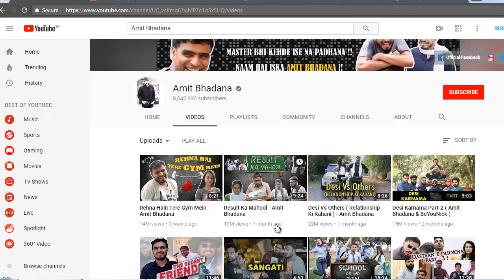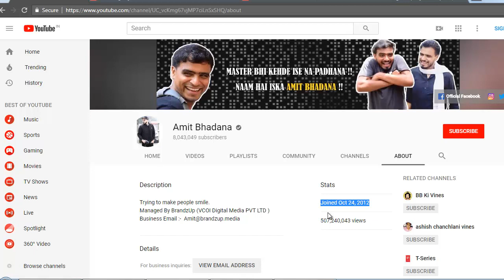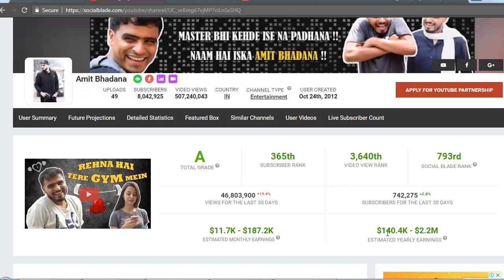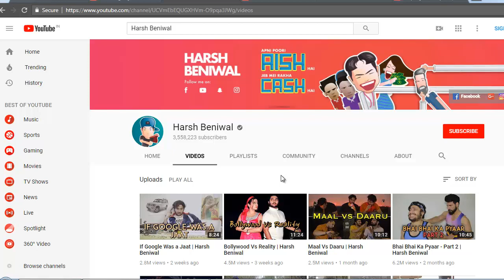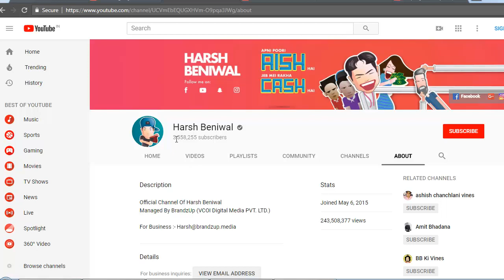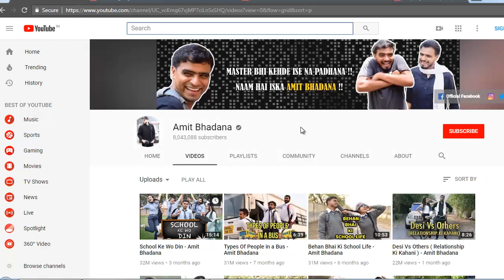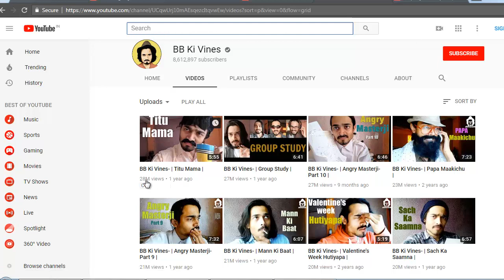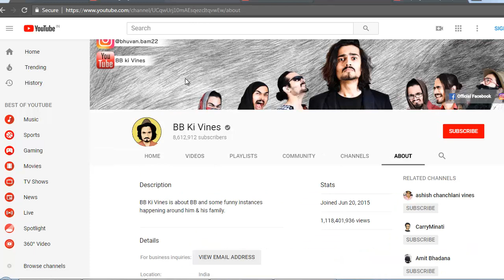YouTuber Amit Bhadana earning revealed & Channel Review & Success story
"Discover India 101" YouTuber Amit Bhadana earning revealed

NOTE : -

IF YOUTUBE CREATOR IS NOT HAPPY WITH MY THIS VIDEO AND THEIR EARNING REVEALED AND ANALYSIS OF THEIR YOUTUBE CHANNEL THAN PLEASE DON'T FILE ANY STRIKE ON THAT VIDEO OR CHANNEL.

THIS VIDEO IS JUST MOTIVATION AND INSPIRATION. THIS IS ROUGH ESTIMATION BASED ON SOCIAL BLADE WEBSITE. WE DON'T CLAIM THAT OUR DATA IS 100% PERFECT.

youtube earnings
youtube earning website
youtube earn money
youtube earning rules
youtube earnings per 1000 views
youtube earning calculator
youtube earnings 2019
youtube earnings in india
youtube earn money india
youtube earn per view
youtube earn money details
youtube earn money in hindi
youtube earn money online
youtube earn money views
youtube earn policy
youtube and earn money
youtube make account
youtube make a channel
youtube make a video
youtube make a wish
youtube make a gif
youtube make a bow
are youtube earnings taxable
the youtube earning
youtube for earning money
how are youtube earnings calculated
how much does a youtube earn
how much can a youtube earn
how to be a youtube earner
is youtube earnings taxable
youtube earn by view
watch youtube earn bitcoin
youtube earn your badge
how youtube bloggers earn money
youtube how to earn bitcoin
earn by youtube
how much youtube blogger earn
how do youtube bloggers earn money
b is for build youtube earnings
b is for build youtube income
youtube earn check
youtube earn calculator
youtube earn channel
youtube channel earn money
youtube channel earn money calculator
youtube channel earn calculator
youtube can earn money
cookie swirl c youtube earnings
cookie swirl c youtube income
how much does cookie swirl c make on youtube
youtube earning guide
youtube earning guidelines
youtube gaming earn money
earning youtube google
youtube earn money google
how youtube gamers earn money
how much youtube gamers earn
youtube earn how much
youtube hits earn money
youtube earn money how much per view
youtube earn money hindi
youtube can earn how much
how youtube earn money quora
how youtube earn profit
youtube earn it
youtube earn in india
youtube india earn money
earn youtube in pakistan
earn youtube income
youtube earn money in pakistan
youtube earn money in tamil
youtube i earned it
you tube earned it
youtube you earned it
youtube se earn kaise kare
youtube se paise kaise earn kare
tim k youtube earnings
tasha k youtube earnings
youtube earn list
youtube live earn money
youtube likes earn money
youtube earn your leisure
youtube earn money list
earn & learn youtube
youtube earn money policy
youtube earn money app
alpha m youtube earnings
youtube neobux earn money
youtube does not earn direct revenue from
youtube earn money in nepal
loud n proud youtube earnings
youtube earn on money
youtube online earn money
youtube earn money on views
how youtube owner earn money
earn on youtube per view
earn online youtube
earn on youtube views
earn on youtube videos
for youtube earning
rules of youtube earning
reality of youtube earning
process of youtube earning
list of youtube earners
criteria of youtube earning
list of youtube earnings
youtube earn pakistan
youtube playlist earn money
youtube paytm earn
earn youtube partner
youtube earn money per view
youtube earn quora
youtube earn rate
youtube earn revenue
earn youtube reddit
youtube earn money rate
youtube earn money rate in india
youtube money earn rules
youtube earn ad revenue
youtube earn your roast
taylor r youtube earnings
john t. earnest youtube
t series youtube channel earnings
ernest t bass youtube
t series youtube earnings
t series youtube income
youtube upload earn money
youtube earn money uk
youtube video upload earn money
how youtube users earn money
earn using youtube
video upload earn money
how much u earn youtube